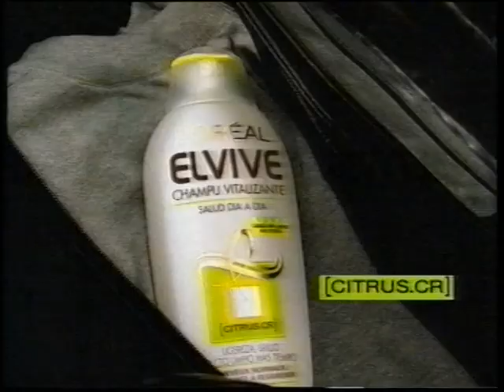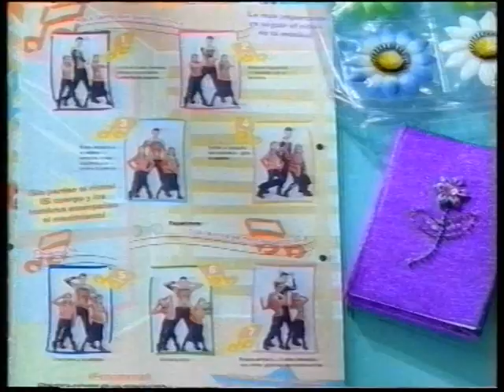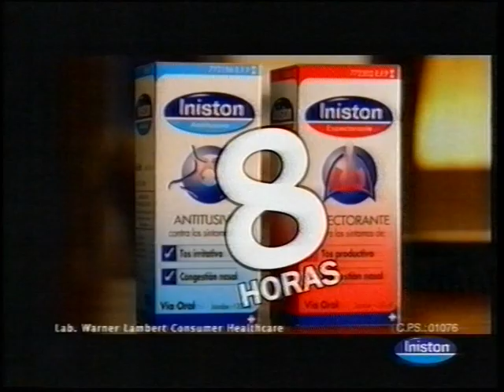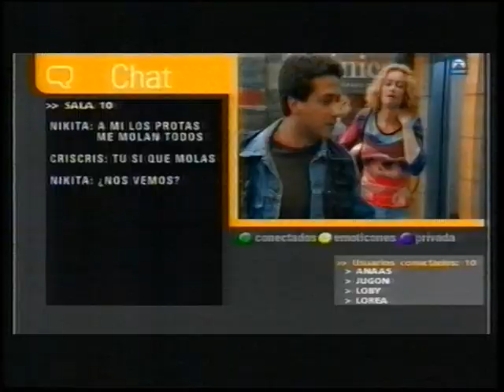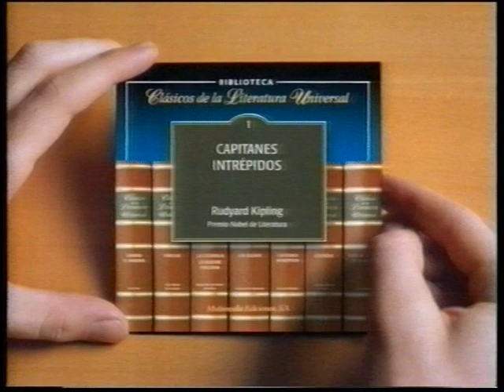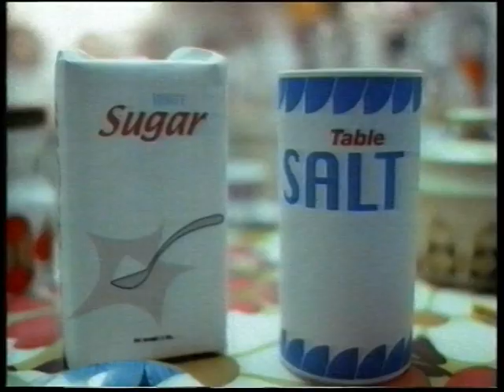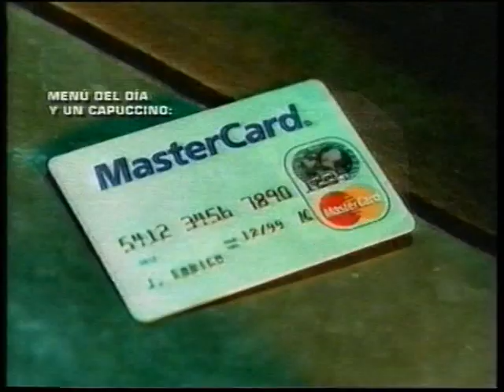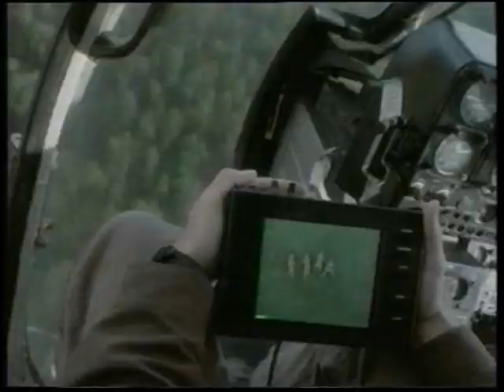Bloques de publicidad (4-1-2002)